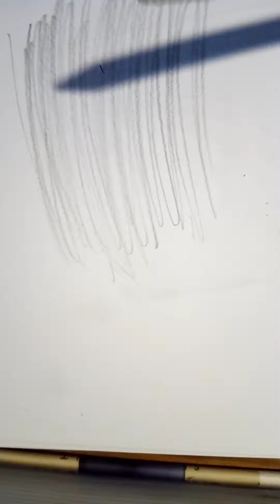Como hacer una vela fácil en 2 minutos